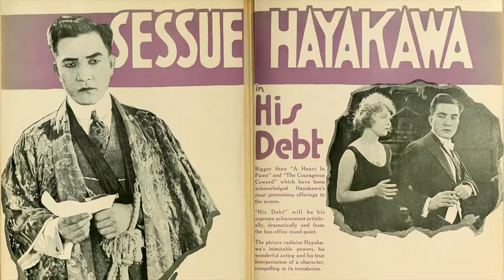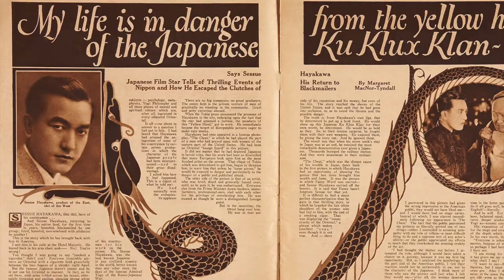Sessue Hayakawa and Anna May Wong